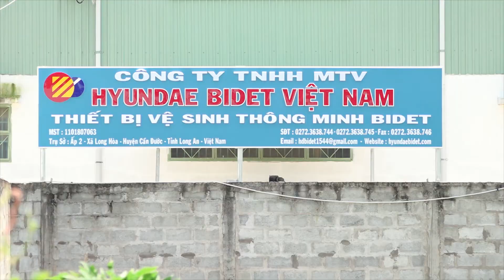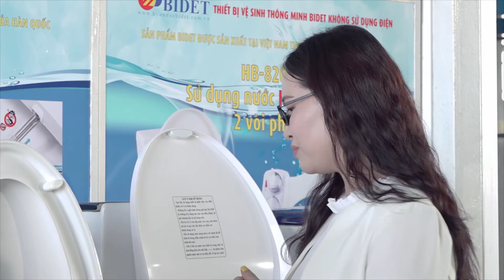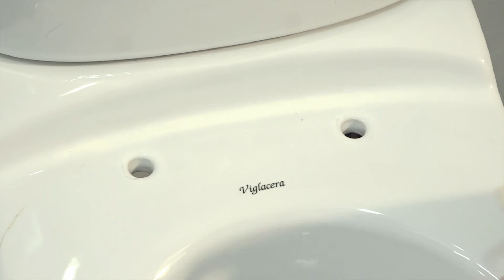CÔNG TY HYUNDAE BIDET TỔ ẤM YÊU THƯƠNG - HTV7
Tiểu phẩm Hyundae Bidet thiết bị vệ sinh tự động